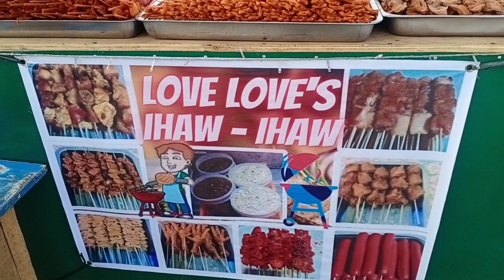MASARAP na IHAW-IHAW sa Fishing Port MARINIG matatanaw//watch&learn